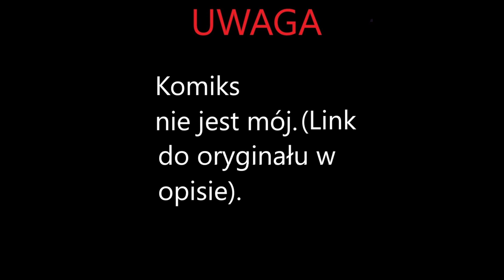Amity naprawia fryzurę Huntera | komiks z Sowiego Domu (tłumaczenie na Polski)